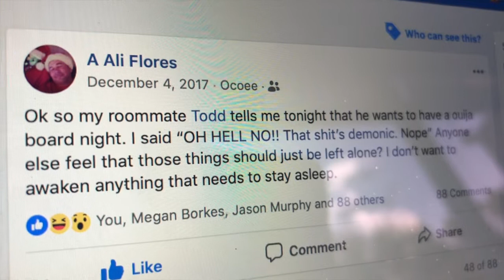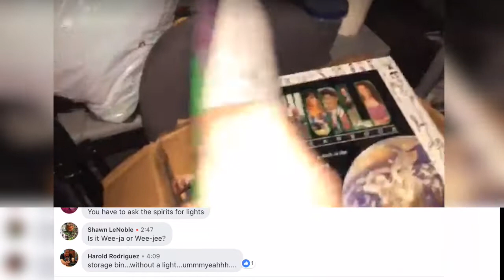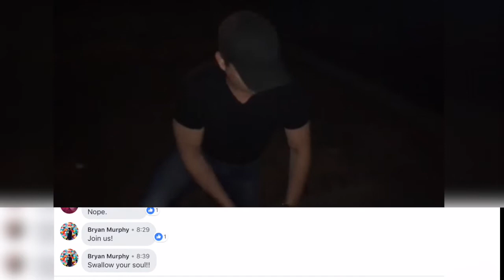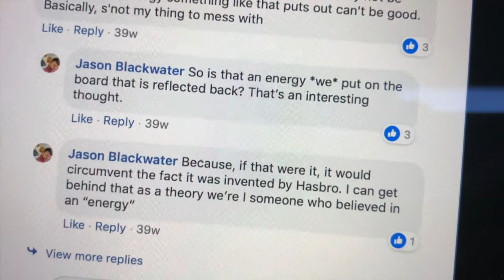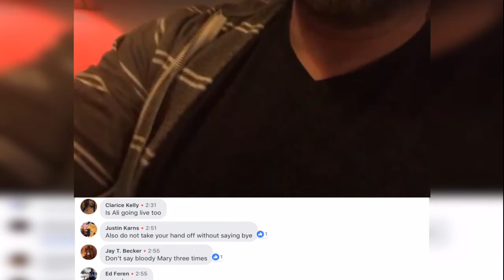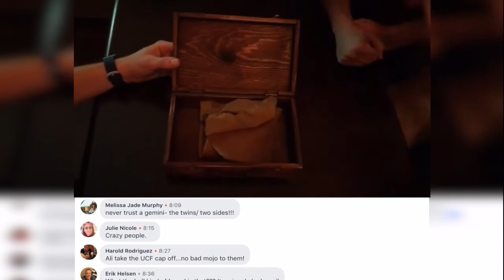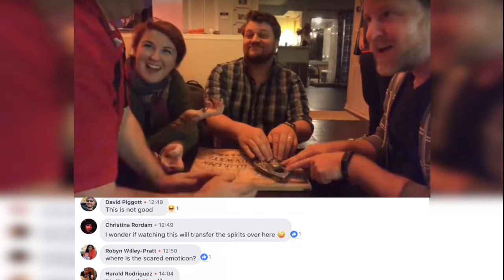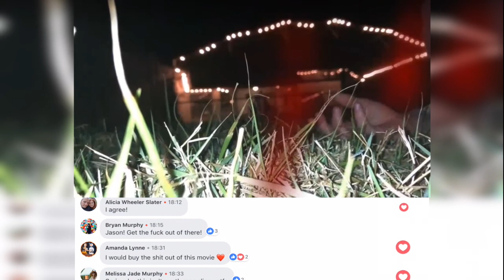Ouija Night on Facebook live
You shouldn't play with things you don't understand. We messed with a ouija board and recorded everything on Facebook live.